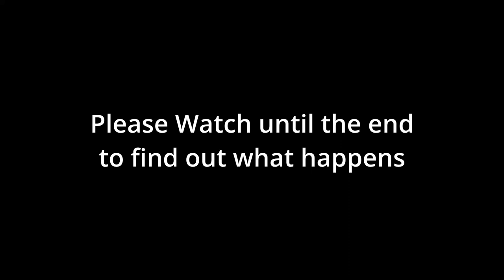Fortnite Controller Gameplay: My Record-Breaking Kill Game